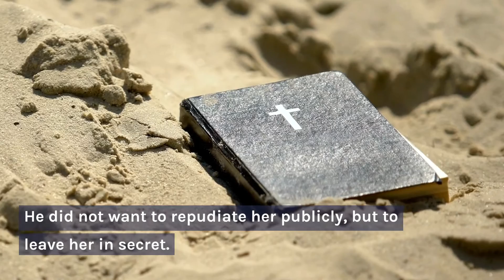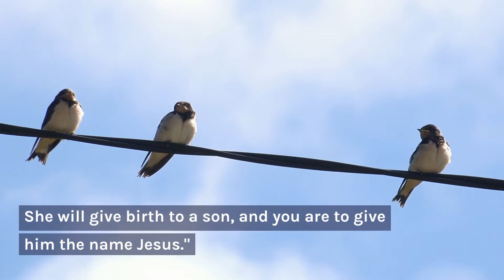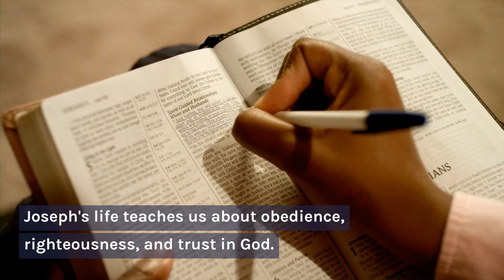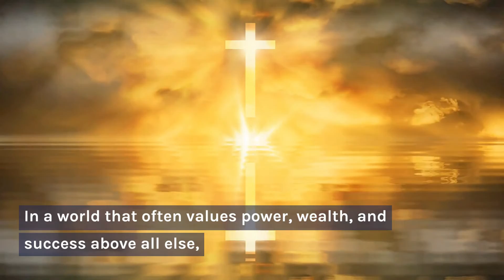The Perfect Partner: Exploring Saint Joseph's Role as the Earthly Father of Jesus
Dive into the inspiring story of Saint Joseph, the devoted and loving husband of Mary and the earthly guardian of Jesus Christ.

Explore his unwavering faith, humility, and obedience as he faced life's challenges and embraced God's divine plan. Learn how Saint Joseph's exemplary virtues and steadfast commitment to his family serve as a powerful reminder of the importance of family values, spiritual guidance, and moral strength. Discover the deep spiritual lessons Saint Joseph's life offers to all who seek a closer relationship with God and a greater understanding of their own spiritual journey. Join us in celebrating the remarkable life of Saint Joseph, the patron saint of fathers and families, and the guardian of the Church.